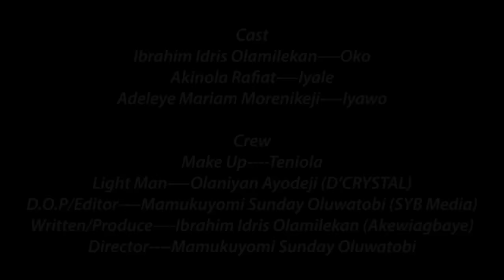MY HOME EPISODE 3 DOUBLE WAHALA OUT NOW BY OLAMILEKAN AKEWIAGBAYE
Written, produced and directed by OLAMILEKAN AKEWIAGBAYE

Shot and edited by SYB INTERNATIONAL

Featuring ORITOKE AKEWI AND AJOKE EWA ASA

STYLED BY FUNMATH STITCHES